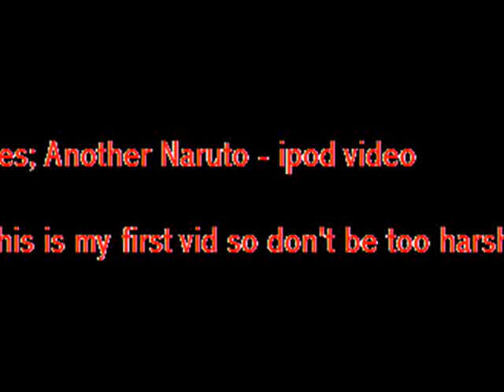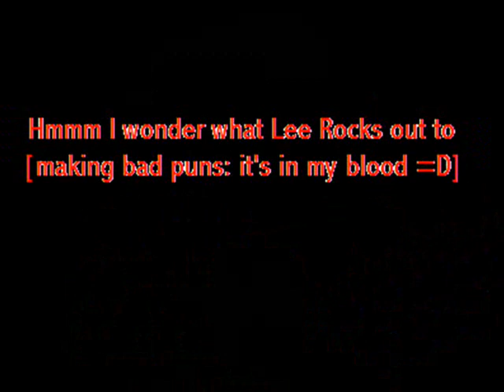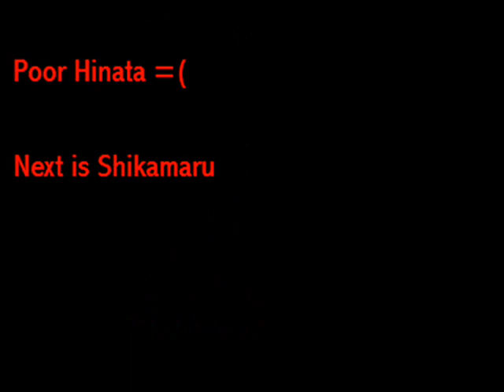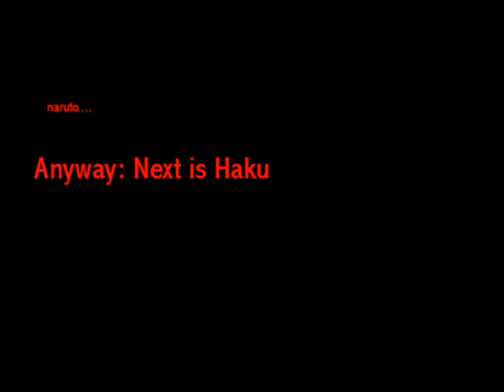Another Naruto Ipod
'Tis my first video.

Naruto - Dream On - Aerosmith
Sasuke - Soul Survivor - Akon
Sakura - Girlfriend - Avril Lavigne
Garra - What is love?
Lee - Kung Foo Fighting - Kool and the Gang
Kakashi - Sexi Back -Justin Timberlake
Neji - Spin me round - orgy
Hinata - Notice Me - NB Ridaz
Shikamaru - More than useless - Relient      K
Naruto Sexi Jutsu - This is why I'm hott - Mims
Haku - Man I feel like a woman -Shanaia Twain
Kiba - Where my dawgs at? - Lil' Bow Wow
Shino - Crawling - Linkin Park

Ending Song - Caribou Lou - Tech N9ne